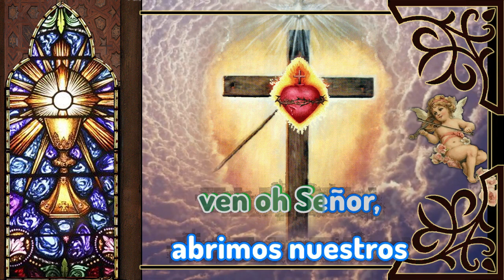Karaoke Espíritu Santo llénanos